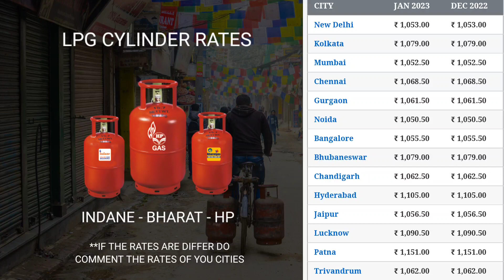10 January 2023 | LPG Cylinder Rate | LPG Price Hike | Gas Cylinder Price Today